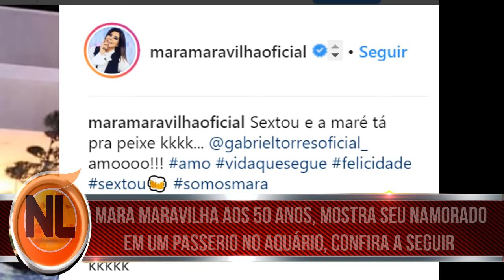Mara Maravilha aos 50 anos, Mostra seu Namorado 22 anos Mais Novo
Após ser Afastada do Fofocaliando, Mara Maravilha mostra seu namorado em um passeio num aquário. Já a diferença da idade que chamou atenção, A diferença é de quase 23 anos, mais como diz aquela frase "Para o amor não existe idade". A apresentadora e contratada do SBT,  no momento está trabalhando como uma das juradas do programa do Ratinho. E ainda, Mara em algumas postagens anteriores, ela rebateu as criticas sobre a diferença da idade entre ela e seu Namorado, o então Gabriel Torres. Confira: